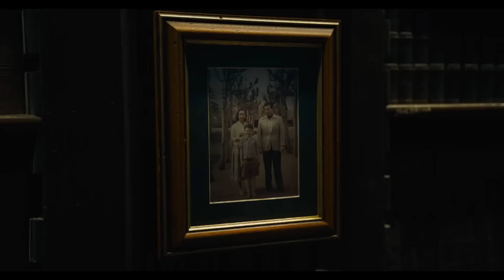THE FLASH (2023) Bande Annonce Officielle VF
SYNOPSIS

Les aventures fantastiques de Barry Allen, jeune policier scientifique qui devient Flash, l'homme le plus rapide du monde, après avoir été frappé par la foudre.

Genre : Action/Science-Fiction